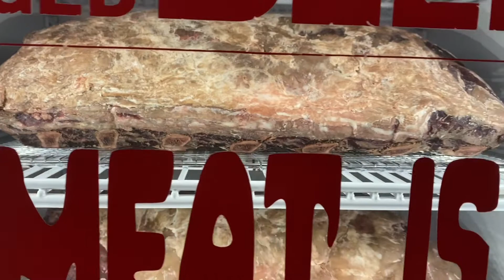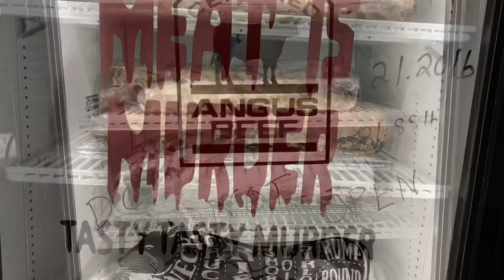Dry Aged Beef: 1 Week in Meat Locker | La Famiglia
Dry Aged Beef

HOW IS MEAT DRY AGED?

Dry aging is a process where primals or subprimals of beef are left to store without protective packaging in a temperature and humidity controlled environment. This environment allows the enzymes to breakdown the protein structures, extracting moisture from the meat which creates extremely tender and flavorful cuts.

What is an aged steak?

Secondly, the beef's natural enzymes break down the connective tissue in the muscle, which leads to more tender beef. The process of dry-aging usually also promotes growth of certain fungal (mold) species on the external surface of the meat.

Eat a steak that's been properly dry-aged and there's really no competition - It has a richer, beefier flavor, a more tender, more buttery texture, blue cheesy , slightly funky scent. Dry-aged beef puts all other steaks to shame.

If chosen to do your own Dry Aged Beef at home! You will NOT be disappointed!

Cheers Everyone 🍻

La Famiglia

Together We Make A Family

SensorPush Wireless Thermometer/Hygrometer for iPhone/Android - Humidity & Temperature Smart Sensor with Alerts. Developed and Supported in The USA

SensorPush G1 WiFi Gateway - Access your SensorPush Sensor Data from Anywhere via the Internet